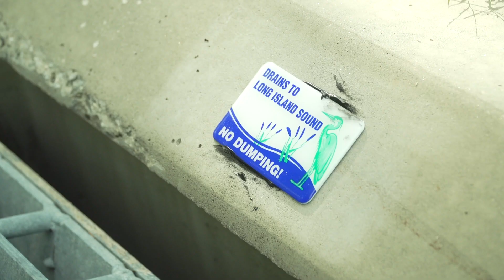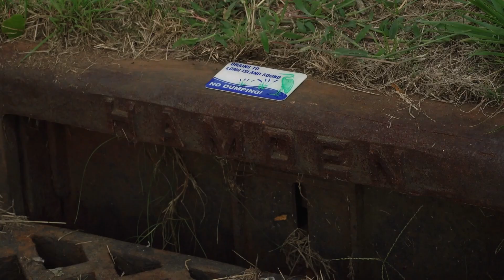Quinnipiac Students Install Storm Drain Medallions in Hamden